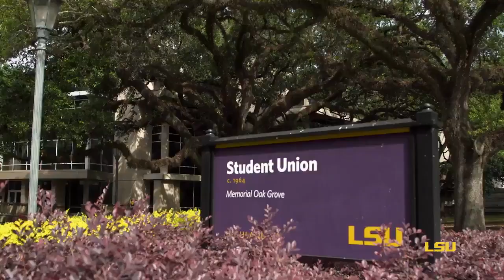Campus LSU Soccer